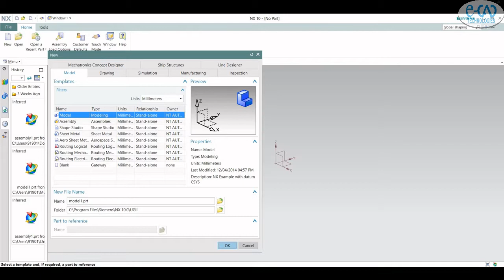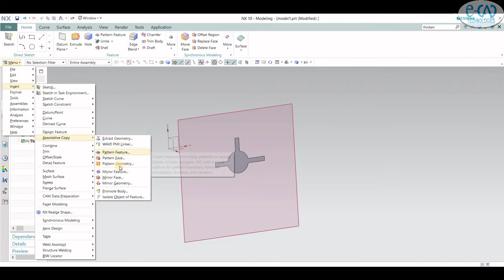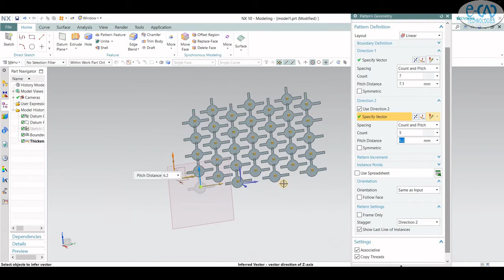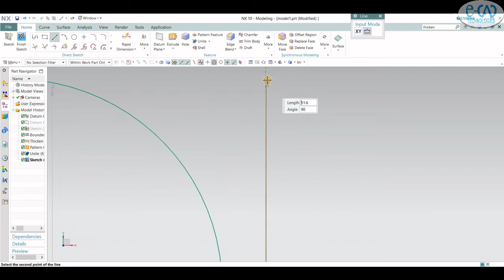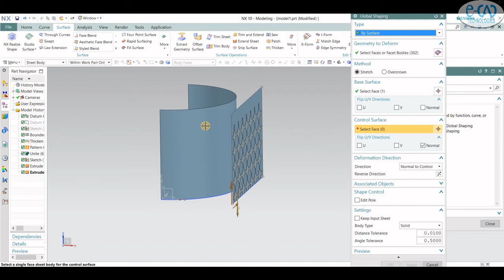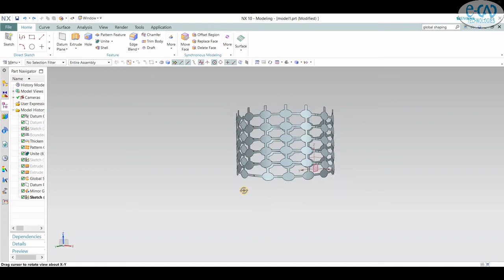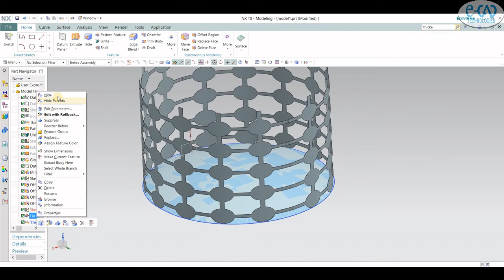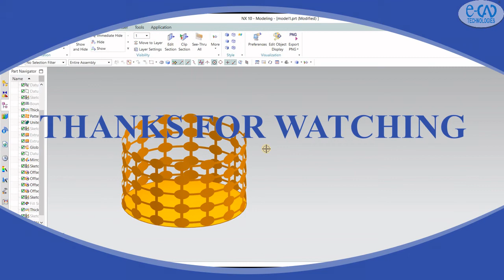Net Structure Design in (Unigraphics) NX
In this video, you can learn Net Structure Design in NX through Global Shaping Command. You can use this command to make Metallic Structure or Plastic Structure.
For Paid Training Call/ WhatsApp